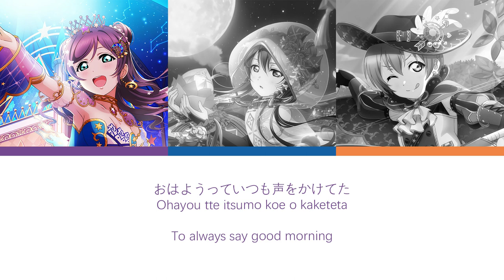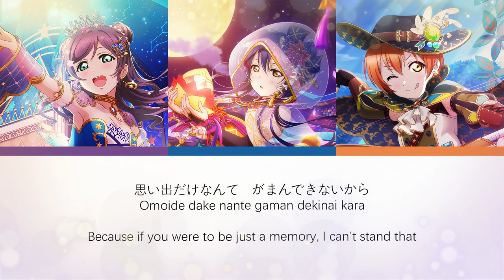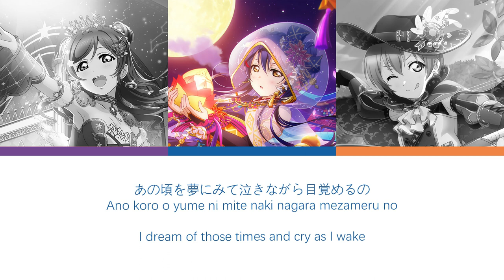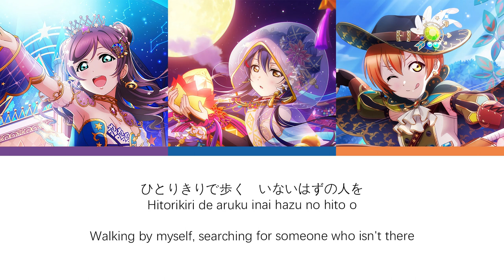Omoide Ijou ni Naritakute-[JP/ROM/EN] lyrics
Omoide Ijou ni Naritakute (思い出以上になりたくて lit. I Want It To Be More Than Just Memories) is a song from lily white's fourth single, a collaboration with Love Live! School idol festival. lily white is a sub-unit under μ’s; the group consists of Umi Sonoda, Rin Hoshizora, and Nozomi Tojo. It was first previewed by being released for play on Love Live! School idol festival on December 15, 2015. It was released on December 23, 2015.

The song is written by Aki Hata, composed by rino and arranged by Yoichi Sakai.